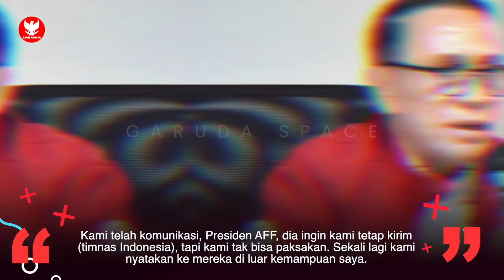HARAPAN SEBENARNYA ADA!! Presiden AFF bujuk PSSI batalkan keputusan.. Iwan Bule mengkonfirmasi ⚡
BERITA BOLA TERBARU DAN JUGA HASIL PERTANDINGAN TADI MALAM DARI GARUDA SPACE - Berita Bola Hari Minggu, 13 Februari 2022 : HARAPAN SEBENARNYA ADA!! Presiden AFF bujuk PSSI batalkan keputusan.. Iwan Bule mengkonfirmasi ⚡